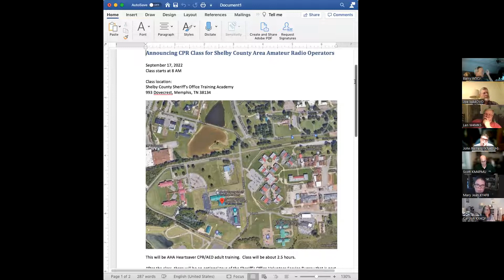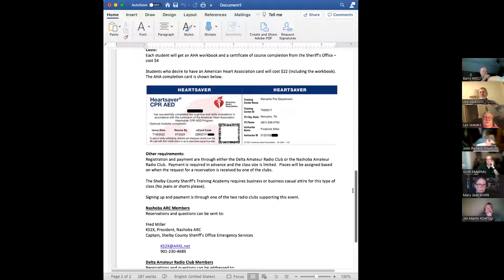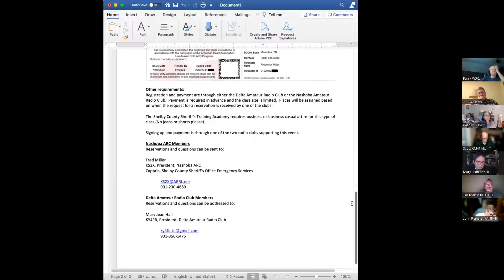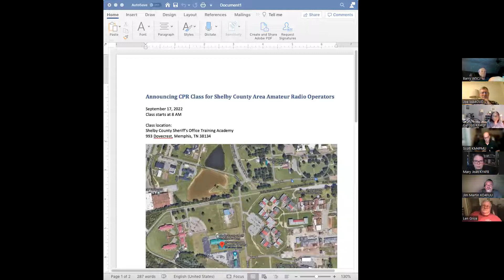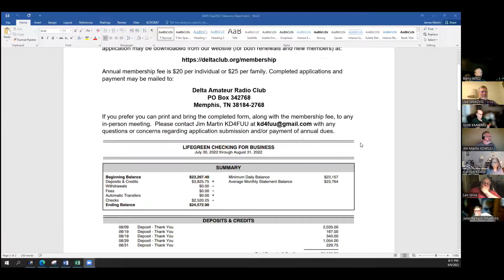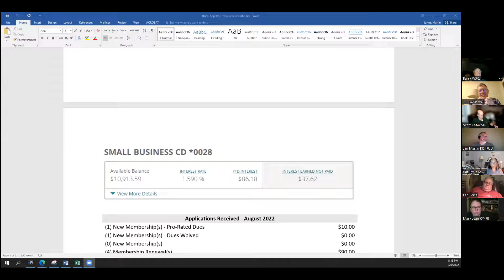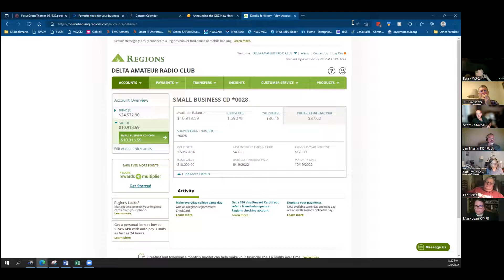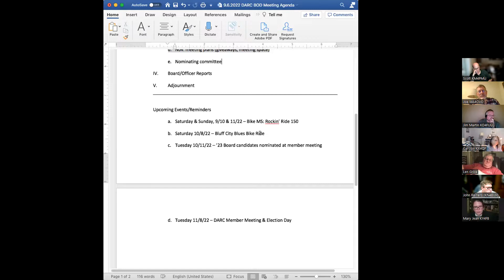Delta Club Board of Directors Meeting: September 6, 2022